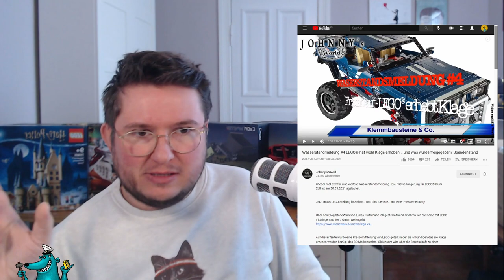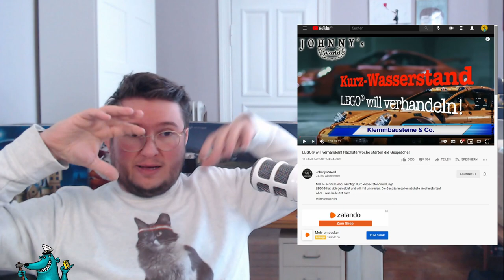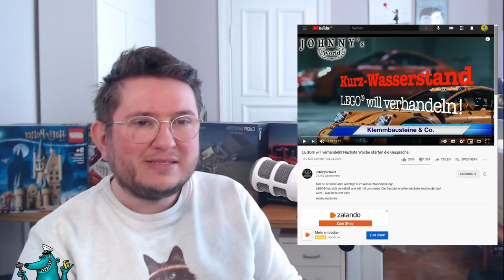Lego vs. Johnny's World/ steingemachtes.de/ QMAN #3: Das wars jetzt? Warum die Aufregung vorher?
Gute Klemmbaustein-Sets bei Amazon*:
CaDA Technic Buggy
CaDA Technic Offroader
CaDA Master-Series Technic Italian Super Car
Mould King Technik Gabelstapler
Mould King Technik Traktor
Lego Ideas Friends
Lego Technic Land Rover
Lego Creator 3in1 Piratenschiff
Lego Technic Mini-Claas Xerion
Lego Technic Kompaktlader
Lego Technic Luftkissenboot

00:00 Cold-Opener
00:16 Begrüßung
00:42 Vorgeschichte
01:48 Aktuelle Entwicklungen: Wasserstandsmeldung #4
03:00 Warum QMANs neue Cherry-Figur wichtig für die Spendenaktion ist
04:00 Aktuelle Entwicklungen #2: Lego will verhandeln
04:50 Außergerichtliche Einigung: Super Idee, oder?
06:10 Außergerichtliche Einigung #2: Doch nicht so cool?
07:30 Wie wir als Kunden vom Streit profitieren und welche Macht wir haben.
08:45 Raus aus der Bubble: Streit nur in DACH ein großes Thema.
09:35 Warum Johnny's World + die Community Großartiges erreicht hat
10:00 QMAN als Vorreiter für andere Hersteller
10:45 Zusammenfassende versöhnliche Worte eines AFOL/Bs

Postet euer Feedback gerne in den Kommentar-Bereich.

Zur Erklärung: Ich erhalte bei einer Bestellung über diesen Link bei Amazon einen kleine Provision, ihr selbst habt dadurch keine Nachteile. Sollte euch dieser Kanal oder dieses Video gefallen, so könnt ihr mich damit etwas unterstützen und u.a. den Kauf neuer Sets ermöglichen.